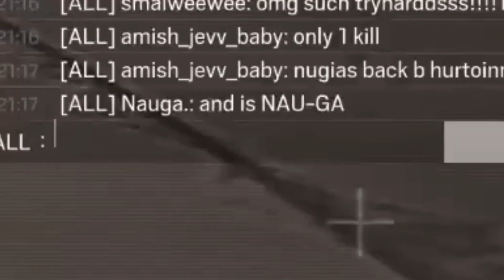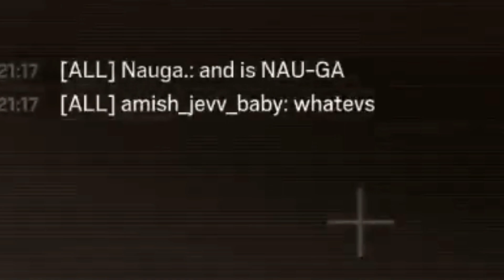How is tiktok and siege affecting the youths' mind?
itd be embarassing if you didnt follow our instas: @meguh_foo (meguh), @imalreadysteve (shotgun), @zach_attack0_0 (rapier)

go sub to shotgun foo on YouTube for more SPICY content pweaaaase